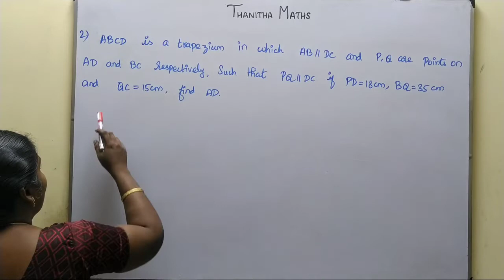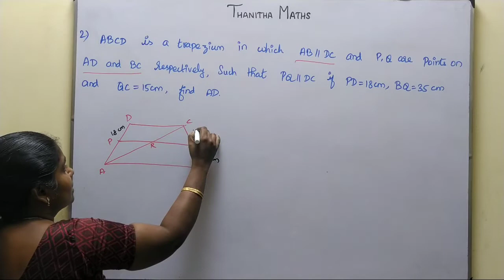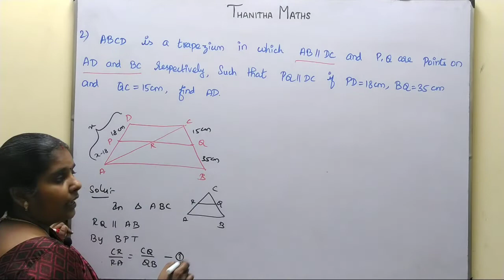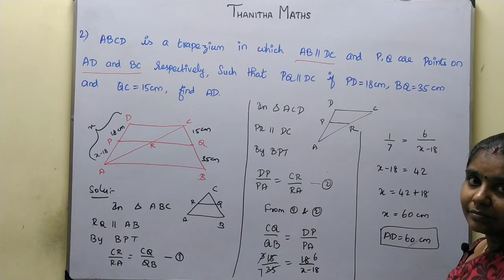10th Maths, Exercise : 4.2 - 2nd sum in Tamil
10th Maths, Exercise : 4.2 - 2nd sum in Tamil